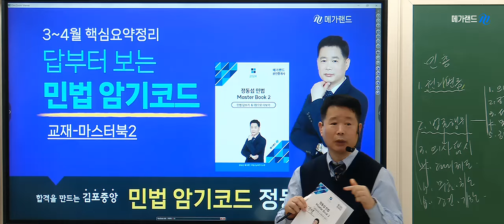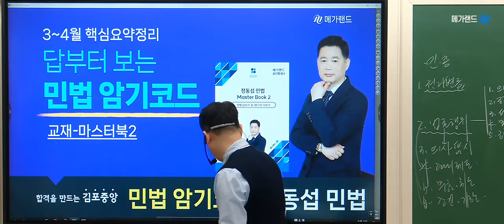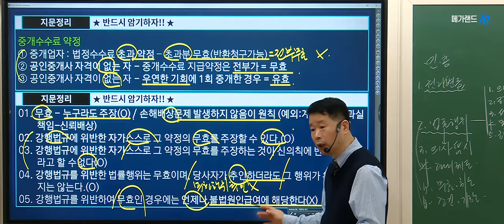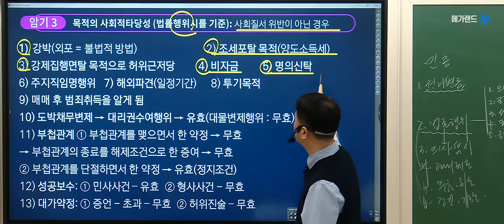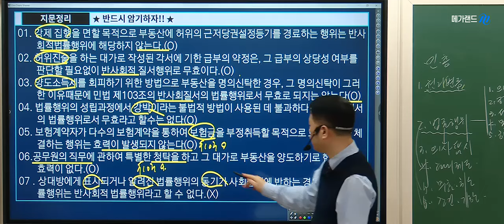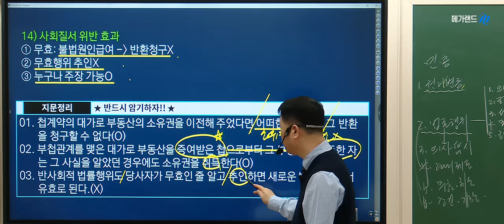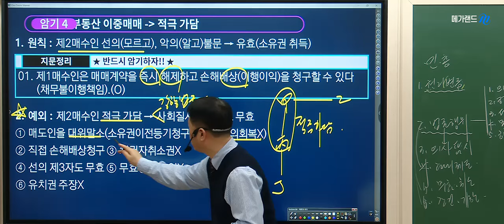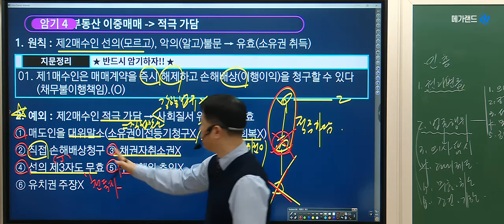[공인중개사학원 김포중앙] 마스터민법 정동섭교수님 🧡핵심요약반 - 민법암기코드] 강의 🧡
제35회 공인중개사 시험대비 [3~4월 핵심요약반] 2주차 강의 일부입니다.
민법 암기코드는 마스터민법2 교재에 수록되어 있습니다.